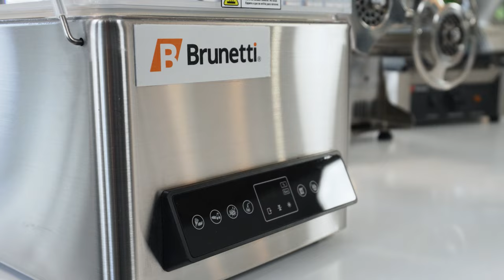Brunetti Brand - Innovación que marca la diferencia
La marca global del Grupo Brunetti Hermanos, desarrolla equipamiento y maquinaria de alto valor tecnológico pero pensado para TODOS. 👨‍👨‍👦

🤝 Más de 60 años en la industria de máquinas para producción de alimentos. Fabricación, exportación, importaciones y distribuciones.

Contactos:
ESPAÑA (Envíos a toda la región)